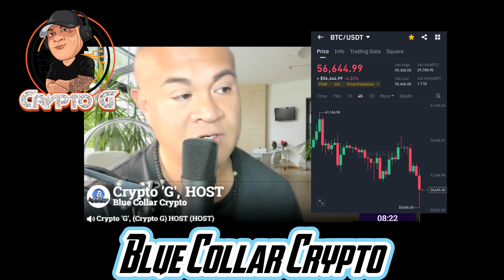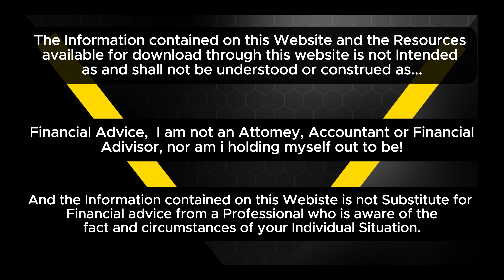⚠️CRYPTO MELTDOWN!!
GET STARTED WITH FREE GIFTS

JTBITGLOBAL.COM
EARN 1% DAILY, 24hr withdrawals

About us
Jtbittoken.net

CRYPTO.COM
to sign up for Crypto.com and we both get $25 USD :)

#1 VODKA for Crypto Traders everywhere
COPPER ROSE distillery
*available at the LCBO*
copperrose.ca

Empowering Blue Collar Workers: The Impact of the Blue Collar Crypto Channel

In the rapidly evolving landscape of cryptocurrency, platforms like Blue Collar Crypto have emerged as beacons of hope for blue-collar and middle-class individuals seeking to transform assets into sustainable income streams. With a mission to demystify the complexities of the crypto world, this YouTube channel has become a valuable resource for hundreds of hardworking individuals looking to secure their financial futures.

Blue Collar Crypto's straightforward and accessible content has empowered individuals from all walks of life to navigate the intricacies of cryptocurrency trading and investment. By providing clear explanations, practical tips, and real-world examples, the channel has enabled its viewers to make informed decisions and seize opportunities in the digital asset space.

Through a combination of educational videos, market insights, and community engagement, Blue Collar Crypto has fostered a supportive environment where blue-collar workers can learn, grow, and thrive in the world of crypto. By sharing success stories and practical strategies, the channel has inspired many to take control of their financial destinies and embark on a journey towards financial independence.

The impact of Blue Collar Crypto goes beyond just financial gains; it represents a shift in the traditional narrative surrounding wealth creation. By showcasing how individuals from modest backgrounds can leverage cryptocurrencies to build wealth and generate passive income, the channel is challenging conventional beliefs and empowering a new generation of investors.

As Blue Collar Crypto continues to make a difference in the lives of hundreds of blue-collar and middle-class people, it serves as a testament to the transformative power of knowledge, community, and opportunity in the digital age. Through education, empowerment, and inclusivity, the channel is paving the way for a more equitable and prosperous future for all who dare to dream of a better tomorrow.

CRYPTONOMY- get staking!